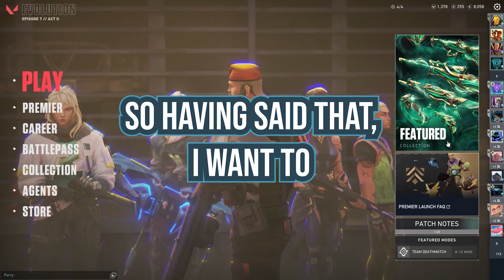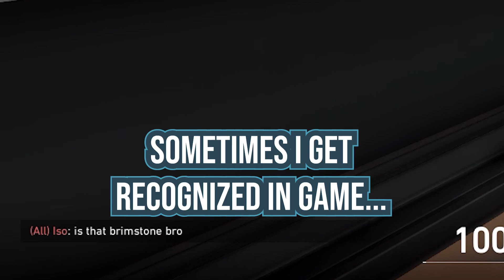My FINAL Video...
I will MISS YOU ALL!

All Music is found on Adobestock:
Helpless
Epic Trailer Action Adventure
Cyberpunk Hard Drive
Rise of the Machines
Evil Trailer (short version)
Mysterious Upbeat Rhythmic